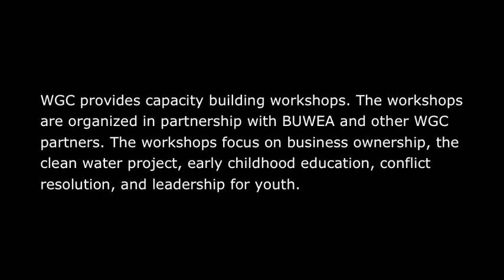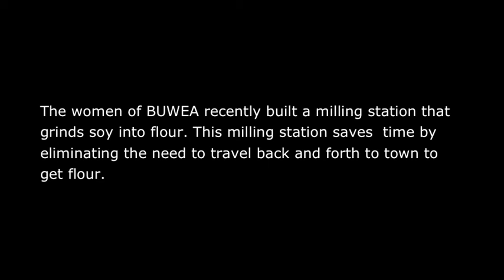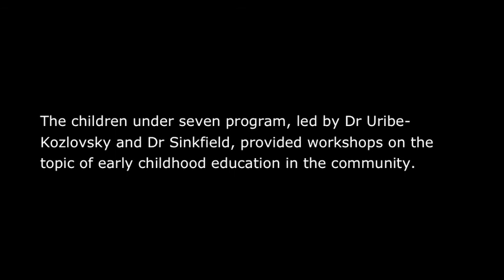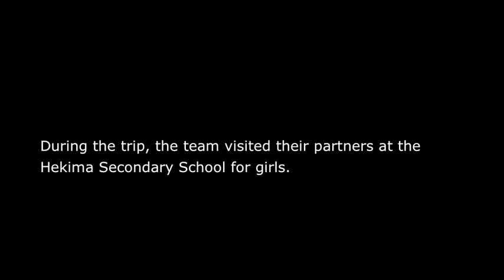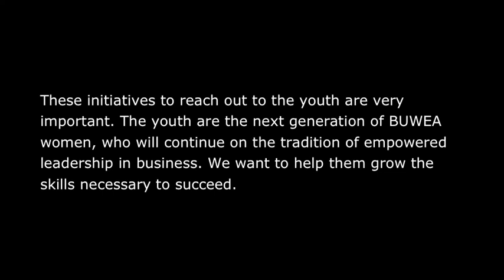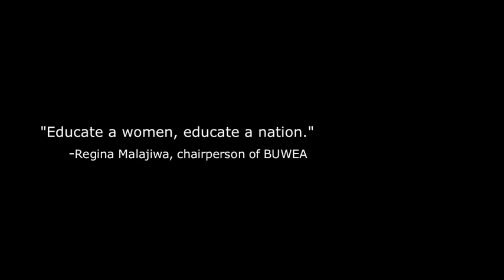Wings to Fly: Immersion Trip to Tanzania July 2012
A video documenting the amazing work by Women's Global Connection in alliance with the women of Bukoba's Women Association.